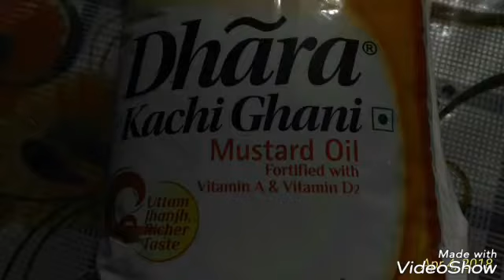"గోరుచిక్కుడు,రొయ్య పొట్టు కూర" Goruchikkudu,royya pottu kura/gawarkiphaili sabjji)by prasanna